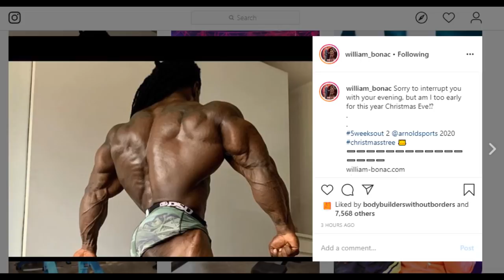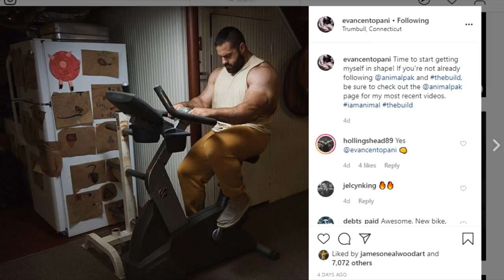Hany Rambod Car Accident + Steve Laureus Looking Freaky + William Bonac Physique Update & More!